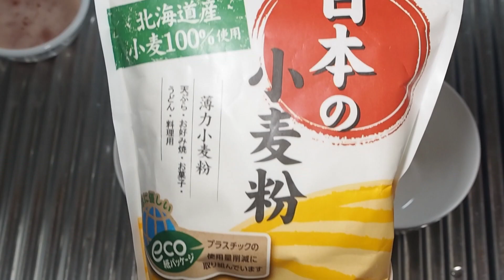【あつ森】あつ森料理再現！レシピ通りの材料で作れるか！？ 第4弾 ベジタブルクレープ #4 【あつまれどうぶつの森】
【動画の説明】
あつ森の料理レシピってその材料だけでほんまにできるん！？ってもの多いですよね( ˘ω˘ )
実際にできるのか！？実写料理チャレンジです(*'ω'*)

※できない場合もありますが、できるかできないかの検証なので温かい目で見守ってください
※もしこうすればできるのでは？という有識者の方いらっしゃいましたらコメントまたはDMお待ちしていますm(__)m

今回はベジタブルクレープです！
牛乳、バター、卵不使用です！調味料は使っています！

小麦粉を水で溶かして、ラップを張ったお皿に流しいれ、レンジで加熱するだけ！
味付けは塩コショウを使いました(*'ω'*)
生地に塩を入れすぎてしょっぱかったですがおいしく素材の味を楽しみました♪

初見さんも大歓迎です♪
あつ森、スプラトゥーン2、マリオパーティ、フォールガイズ、ポケモンなど
楽しみながら配信しているチャンネルです♪